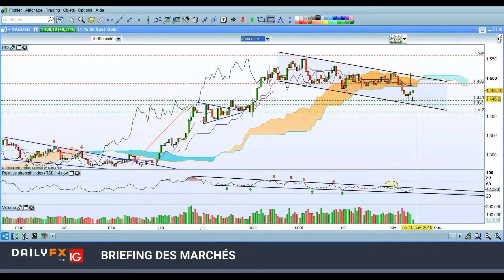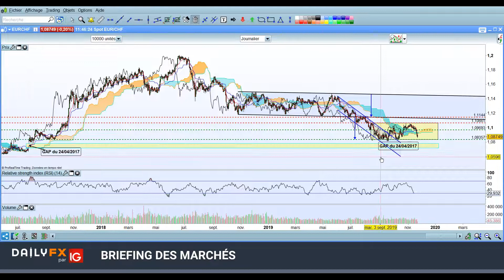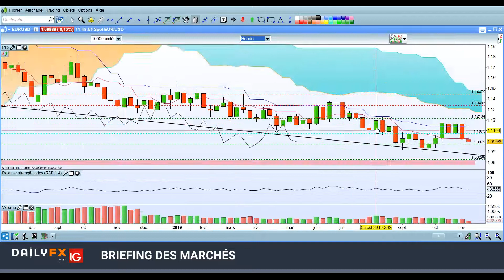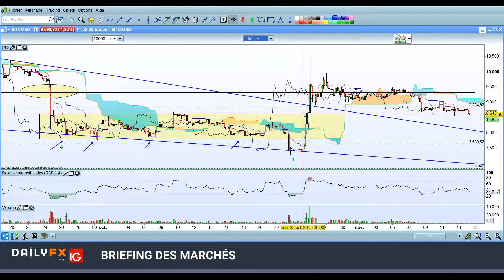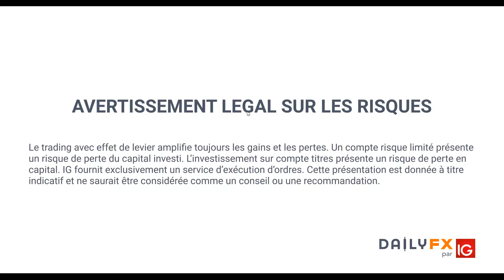Briefing des marchés - Analyse du Forex - Bitcoin - Brent - Gold - Indices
➡️ 08:50 - Erreur de langage, il s'agit d'un "double bottom"sur l'EUR/CHF et l'AUD/USD

➡️ Lien d'inscription pour la formation à l'indicateur Ichimoku le 20 novembre 2019 à 14h00